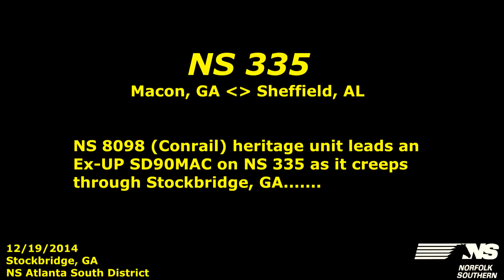NS 335 with Conrail heritage leader in Stockbridge, Ga.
NS 8098      ES44AC        Conrail hearitage
NS 7231      SD90MAC      Ex-UP